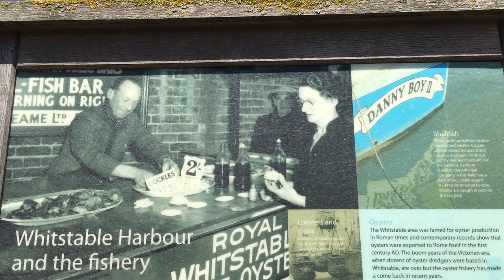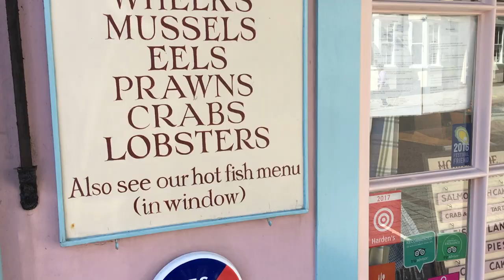Whitstable - Kent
Whitstable is a seaside town on the north coast of Kent in south-east England. Its traditional charms, strong arts culture and rich maritime history complement Whitstable's modern appeal.

Whitstable is famous for its 'Native Oysters' which remain an intrinsic part of this sea town's character and celebrated every July at the Oyster Festival!